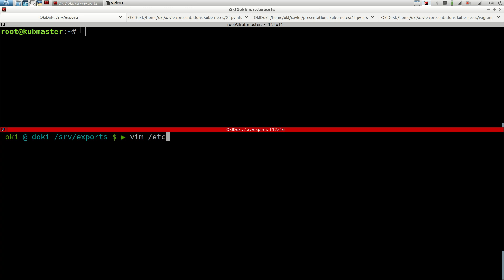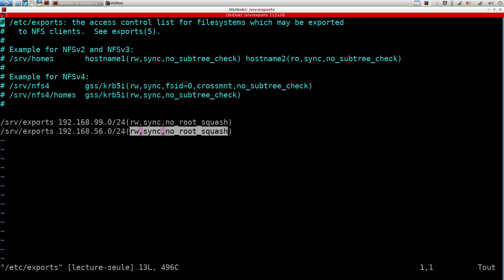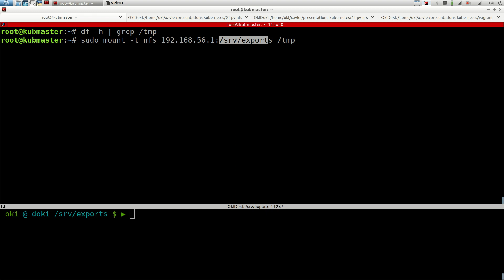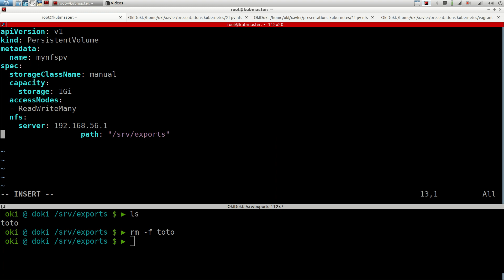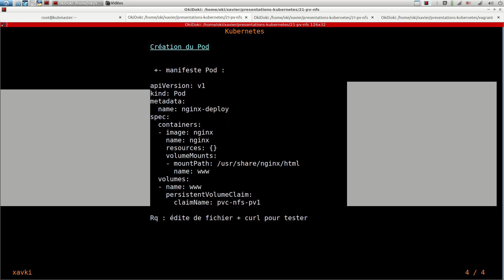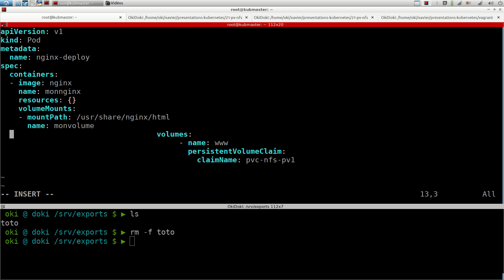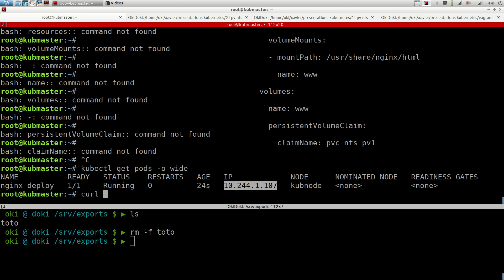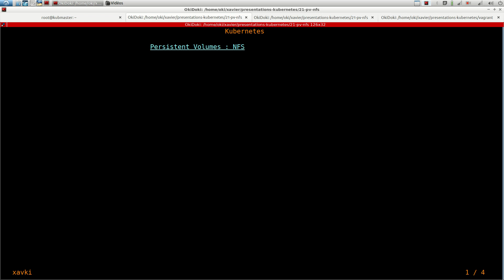Kubernetes - 21. PVC et NFS : exemple | tutos fr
Lors de la précédente vidéo, nous avons découvert comment mettre en place un persistent volume et un PVC (claim). Ce concept permet de provisionner le stockage de nombreux provider.

Je vous propose de découvrir comment installer un serveur nfs et de la provisionner avec son PV et de l'utiliser avec son PVC.

A bientôt !!